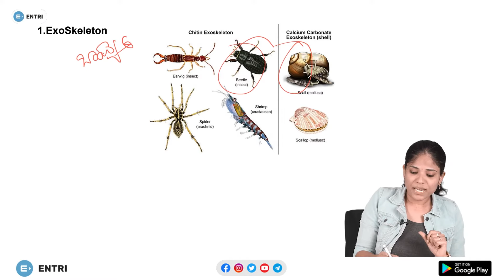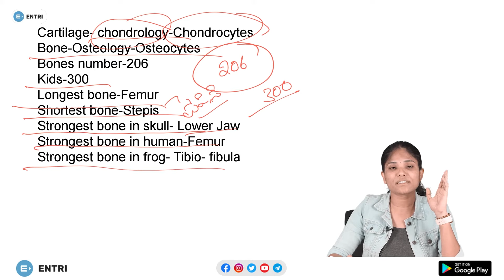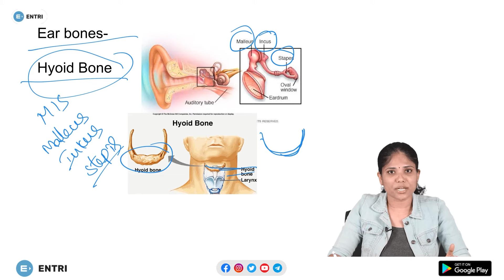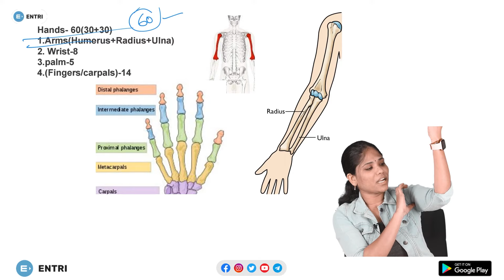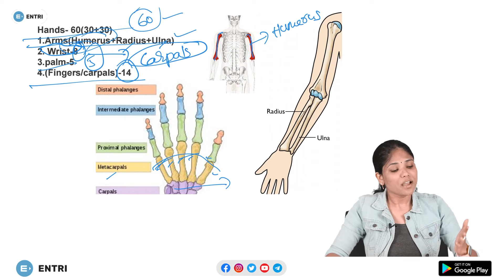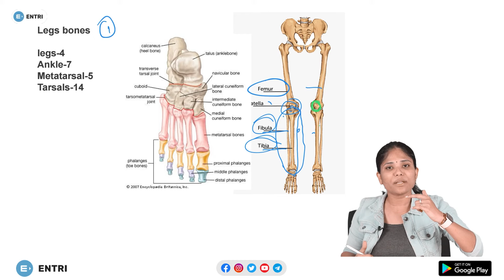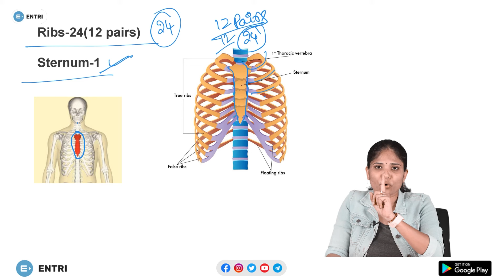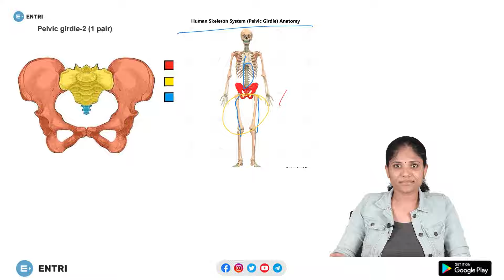HUMAN SKELETAL SYSTEM | BEST BIOLOGY CLASSES IN TELUGU | SARITHA MADAM | ENTRI APP TELUGU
In this video, HUMAN SKELETAL SYSTEM is explained in detail with diagrams in TELUGU by Entri Biology Expert, Saritha ma'am. Types of bones in HUMAN SKELETAL SYSTEM, places where the different types of bones are located in the human body in HUMAN SKELETAL SYSTEM, Number of the bones in HUMAN SKELETAL SYSTEM have been discussed in detail in this video. The difference between EXO SKELETAL SYSTEM, ENDO SKELETAL SYSTEM is also explained in detail using examples. Apart from bones in HUMAN SKELETAL SYSTEM, Different types of muscles in HUMAN SKELETAL SYSTEM, place where they are located in human body, number of different types of muscles in HUMAN SKELETAL SYSTEM are also covered in this video. Entri App Telugu is conducting regular live sessions on GENERAL SCIENCE targeting various competitive exams. If you are looking for BEST BIOLOGY CLASSES IN TELUGU then just watch our sessions by SARITHA MADAM, they will be sufficient to clear biology in any competitive exam. As part of our series, BEST BIOLOGY CLASSES IN TELUGU, we covered hundreds of questions from Biology. Just refer to them on our channel. Hope this video on HUMAN SKELETAL SYSTEM as part of our series, BEST BIOLOGY CLASSES IN TELUGU, taught by SARITHA MADAM, provided by ENTRI APP TELUGU is helpful for your preparation.

ఈ ఒక్క 3 గంటల సెషన్ చాలు బయాలజీ మొత్తానికి! | Best Biology Classes in Telugu | Entri App తెలుగు